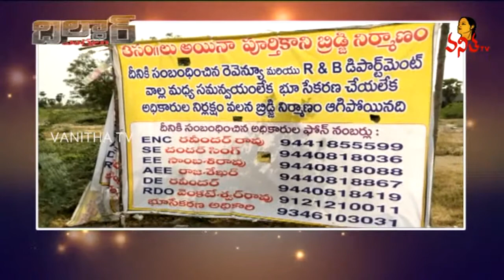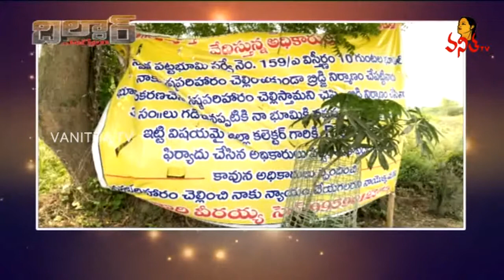శిలాఫలకం మీద పేర్లు చెక్కినట్టు ఫ్లెక్సీ మీద ఆఫీసర్ల పేర్లు | Dildar Varthalu | Satirical News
శిలాఫలకం మీద పేర్లు చెక్కినట్టు ఫ్లెక్సీ మీద ఆఫీసర్ల పేర్లు | Dildar Varthalu | Satirical News | Vanitha TV Live